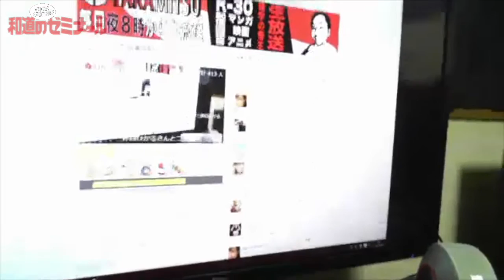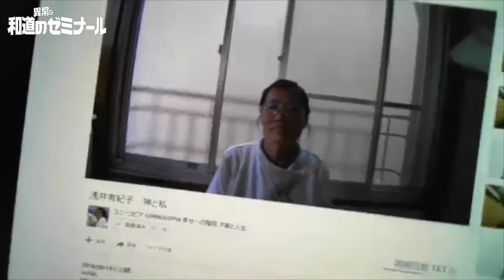【和道＆三杯目ひかる＠ツイキャス】スプーンを曲げてみた